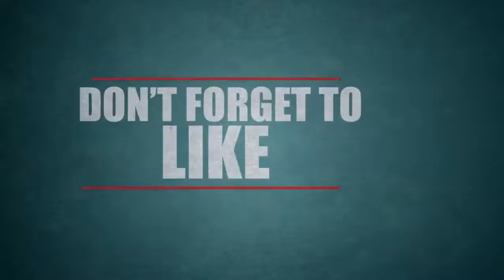Vin Tries - Cubic Castles - First Look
Today we take a look at Alpha version of this cool game called Cubic Castles,

Cubic Castles is a great new massively multiplayer building/terraforming game that mixes of
Minecraft and Animal Crossing and adds a dash of 3D platforming/exploration to create a fun,
easily accessible MMO that everyone can enjoy.

Although technically it is an MMO, there is no messing about with filling out personal details
and email addresses, just download, choose a name and play.  It is made by three former PopCap
developers who got together to make a unique, fun _ light-hearted MMO.  They have certainly
succeeded, the world that they have created is full of warmth and charm, and the things you can
build are only limited by your imagination.

Cubic Castle, MMO, Animal Crossing, Minecraft, Building, Sandbox, Terrafrming, 3D Platform,
Alpha, Lets Play, Playthrough, Walkthrought, Gaming, Games, PC, Windows, Mac, Vintahluk, Indie, Game, Free, Double Tap Gamers